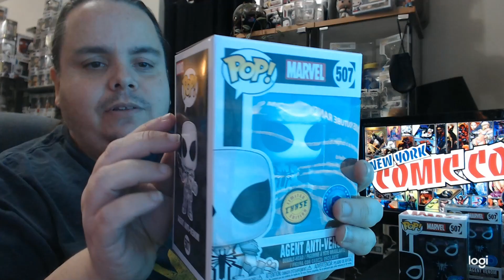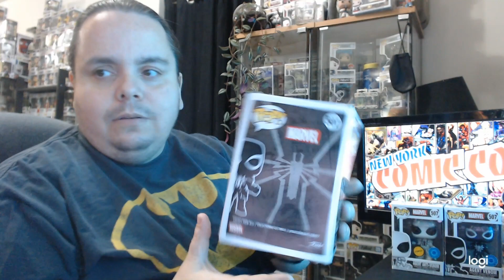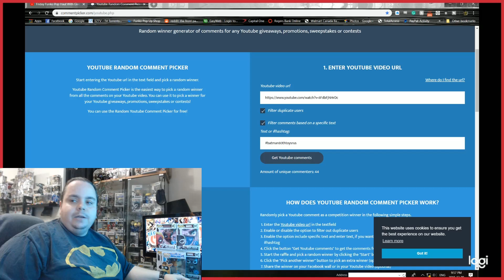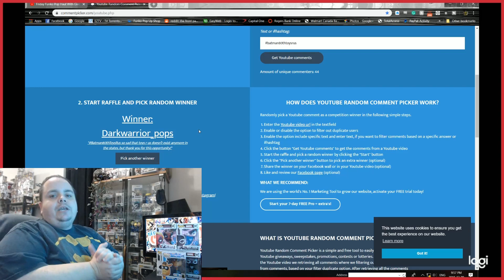200 Sub Giveaway And Pop in a Box Black Friday Mail Call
I did a black Friday purchase from pop in a box the first time that I've ever ordered from them mixed feelings. Honestly, they could have done a little better on their packaging.

🎉🎉I also did the draw for the 200 subscriber giveaway today the winter has been notified. I want to say thank you for everybody that has supported me you guys are the best 😁🎉🎉